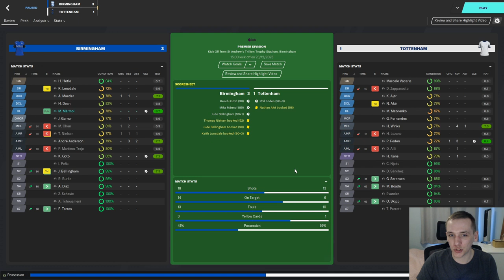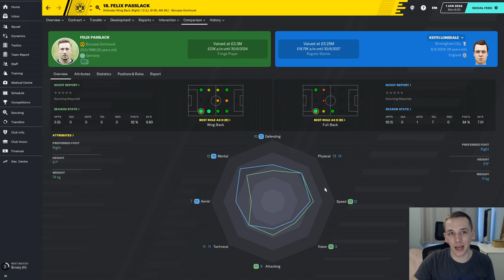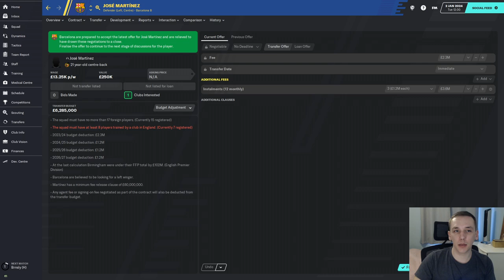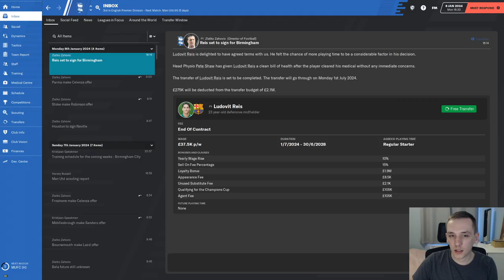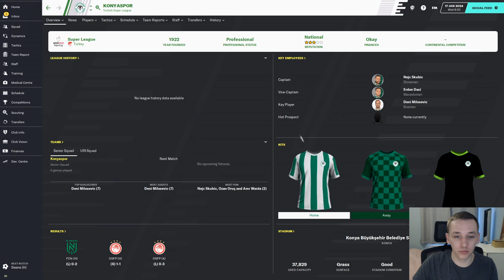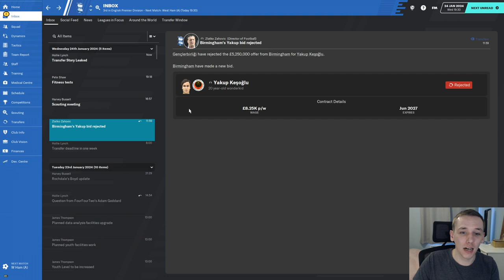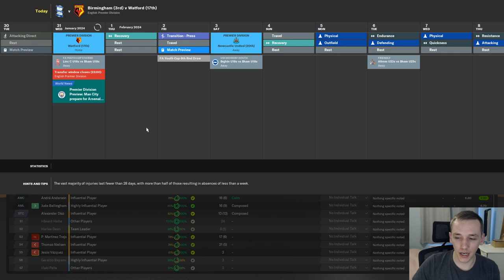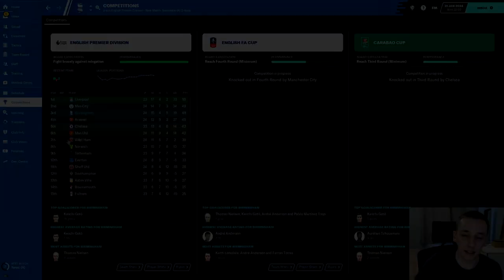FM20 | YOYOMAN BIRMINGHAM | #31 | JANUARY TRANSFERS, SOME MAJOR SIGNINGS | FOOTBALL MANAGER 2020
In today's episode we play through the January transfer window and make some big moves.